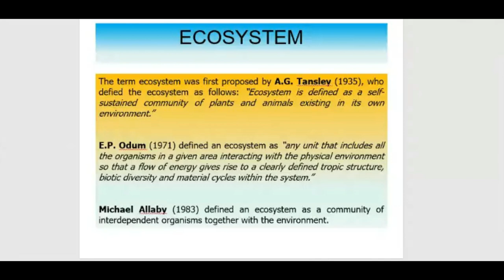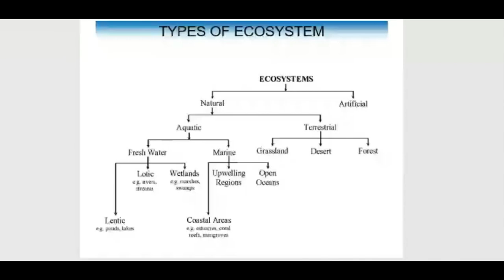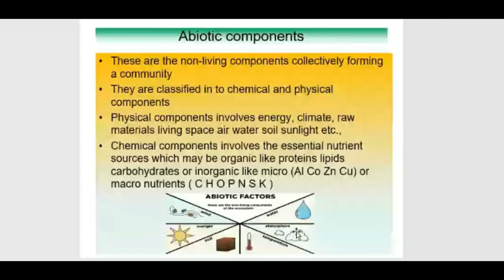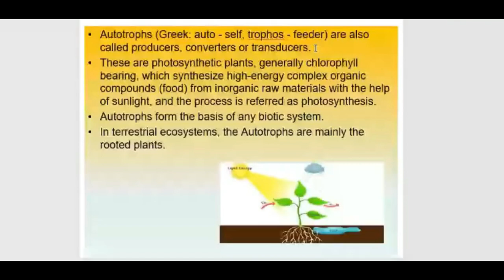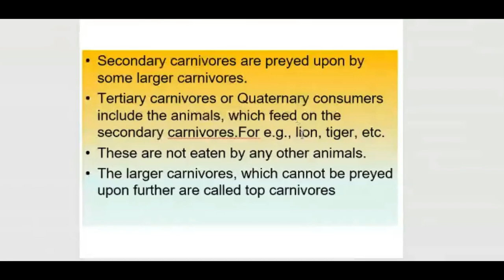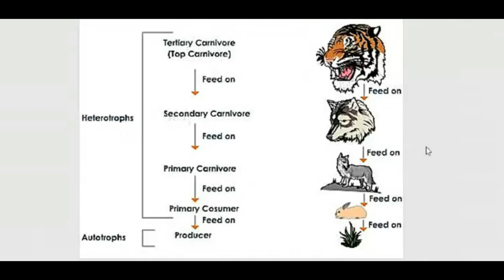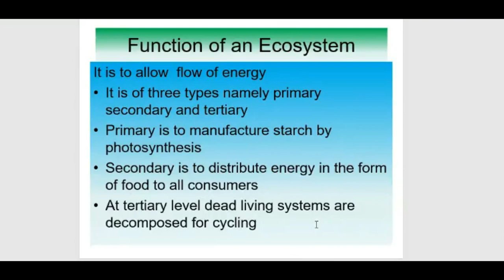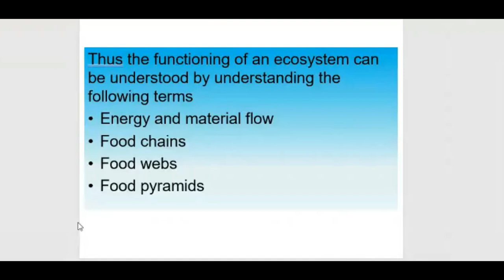Types, Structure and Functions of Ecosystem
This video is about the Types, Structure and Functions of Ecosystem.

My only goal is that you enjoy learning through this Video. My method of stating Thanks, is that I will send you 100% free course material in your email.

As always, thanks for spending time with this Video. For people with any relevant questions with regards to the types, Structure and Functions of the Ecosystem, don't wait to communicate with me.